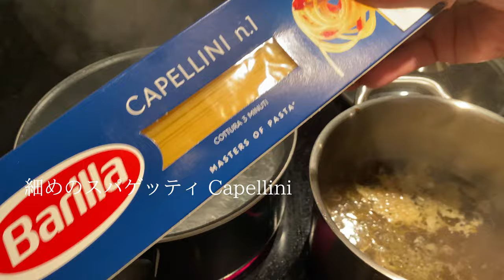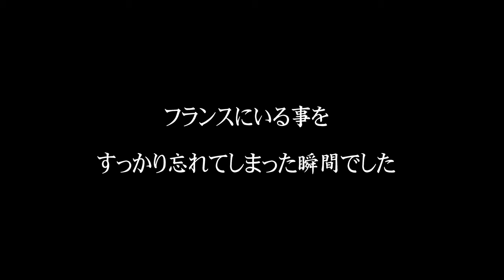Vlog フランスで作る手作り醤油ラーメンの作り方 / スパゲッティでラー麺 How to make ramen in France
フランスの小さな島で暮らしています。フランス料理大好きなのですが、たまには日本食が食べたい。フランスのスーパーにある日本食の紹介とフランスにある材料で醤油ラーメンを作ります。なんと　スパゲッティを使ってラーメン作ります。
今回はワインセラーのある素敵なワインバーでの美味しいフランス料理も紹介しています。 食の天国フランスの小さな島暮らし / トリュフの卵ココット / ワインセラー /　焼豚の作り方

0:00　紹介
0:12　フランスの港のカフェで朝食
0:37　海でサーフィング
1:01　フランスのスーパーで日本食を紹介
1:50　ラーメンの作り方　焼豚の作り方
3:40　半熟卵の作り方
5:15　ラーメンの出汁の作り方
6:03　麺の作り方
7:27    フランスのワインセラー
8:12    フランス料理  トリュフのココット　豚のコンフィット

このチャンネルはイギリスとフランスの生活と旅、料理を中心に投稿しています。　家庭でもできる簡単な料理レシピと普段の日常生活の動画です。動画に出てくる食いしん坊のミニチュアシュナウザー犬がBuzzです。

動画が気に入ったら、いいね👍ボタン押してもらえると凄く嬉しいです！
感想も、コメントいただけたら全てお返事します✨

 視聴者の皆さんの毎日も料理で楽しくなりますように。

🔷ロンドン在住31年目

動画に出てくるアンティークはこちらで購入できます
ラブアンティーク　Love Antique of London

イギリスを歩いて食べる 　ロンドンから車で行ける距離でイギリスの美しい街を歩く旅　グルメ、イギリス観光地　England walking and eating  trip

最高の天然酵母パンの作り方研究・最高のサワードウブレット、天然酵母パンを焼く方法を研究しています　Sourdough Bread , How to bake the perfect sourdough bread

[最高のパーティー料理]　オシャレで簡単で美味しい柚子が入ったサーモンテリーヌの作り方　凝った料理ですが完璧な作り方を紹介してます。作り置きのおもてなし料理

[イギリス家庭料理] フィッシュパイの作り方　簡単で美味しいイギリス料理です。庭のハーブを使ったオーブン料理で白身の魚をホワイトソースであえてチーズを混ぜたマッシュポテトを乗せてカリカリに焼きます

[イギリス伝統菓子] イースター復活祭に食べるシムネルケーキを作ります。マジパンとアーモンドが入ったしっとりフルーツケーキです。ロンドンに住む日本人

Ile de Re のフルールドセルとチョコレートタルトの作り方 | ロンドンの春 | 自然な公園 | カボチャの入った甘さ控えめのダイエット　タルト　カカオ７0% | タルト生地から作ります。

[イギリス家庭料理] ラムラック　子羊の肉とローズマリーポテト　ロンドンの煙突　ロンドンに住む　庭のハーブ　食いしん坊のシュナウザー犬

[サワードウブレッド ] でホットクロスバンを作りました。ロンドンに春が来た。　もうすぐイースターです。サワードウ/天然酵母パンの発酵テスト　サワードウブレッドは酸っぱくないよ

20分でできる本場英国のsconeスコーン の作り方　失敗しない我が家の決定版　 イギリス人に人気のレシピ　美味しいイギリス家庭料理　イギリス人も喜ぶ簡単レシピです

Nain's Welsh Cake　おばあちゃんのウェルシュケーキの作り方　ウェールズの伝統的ケーキ　食べ始めたら止まらない美味しさ so delicious.

1週に2回Vlogを上げていきます。こんなレシピが知りたい」など　なんでもリクエストがありましたら　コメントお願いしましす。励みになります。

INFORMATION